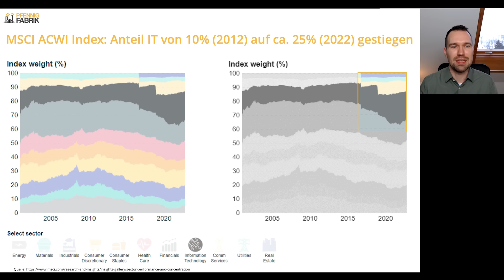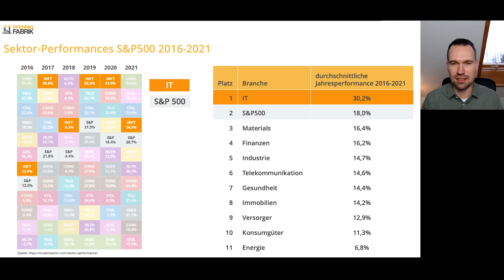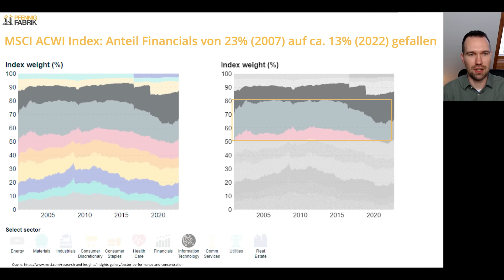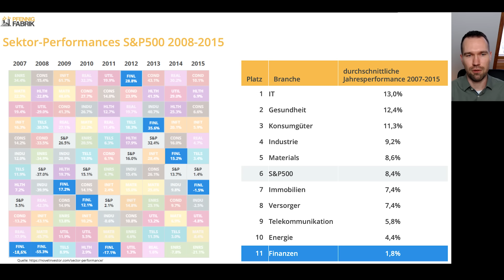Dr. Andreas Beck & Matthias Schober: Die Schieflage des MSCI World – Krise oder Chance?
Dr. Andreas Beck spricht mit dem ehemaligen Investmentbanker Matthias Schober über verschiedene Indizes, wie MSCI World, S&P 500 und DAX. Warum ist die aktuelle Situation einzigartig und was bedeutet das für Anleger?

► Das neue Whitepaper "Sicherheit in unsicheren Zeiten" von Dr. Andreas Beck

TIME STAMPS:
00:00 Einleitung
01:25 Rückblick auf die Indizes
04:05 Anteil der IT-Branche im MSCI ACWI
07:38 Sektor-Performance im S&P500
09:35 Aktiv vs. Passiv?
12:20 Der MSCI ACWI in der Historie
14:33 Sektor-Performance im S&P500 in der Vergangenheit
16:33 Analyse: Sicherheit in unsicheren Zeiten
17:50 Sinnvolle Portfolio-Struktur?
19:59 Fazit

👉🏽 Über uns:

Wissenschaftlich Investieren – dein roter Faden für erfolgreiche Geldanlage!

Auf unserem Kanal findest du regelmäßig spannende neue Videos – rund um die Themen Wirtschaft, Finanzen, Politik und Gesellschaft.

Was dich erwartet:

► Interviews mit Top-Experten – rund um die Themen Wirtschaft, Politik, Finanzen und Gesellschaft

► Studien zu den neuesten Erkenntnissen und Forschungsergebnissen aus den Wirtschafts- und Gesellschaftswissenschaften

► Streitgespräche und Diskussionen

► Tiefe Einblicke in den inneren Maschinenraum des Asset-Managements

► Q&A: Ihr stellt uns eure Fragen rund um die Themen Aktien, Anleihen, Immobilien und Wirtschaft und wir beantworten sie

Wichtig: Alle im Video gemachten Angaben stellen KEINE Anlageberatung dar, sondern dienen lediglich der Information. Soweit Informationen von Dritten stammen, übernehmen die Betreiber des Kanals für die Richtigkeit, Vollständigkeit und Angemessenheit dieser Daten keine Gewähr.